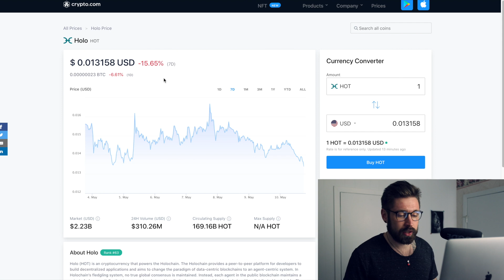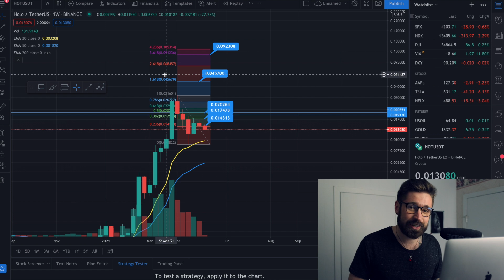HOLOCHAIN PRICE PREDICTION!!💎HOT PRICE PREDICTION👑HOT UPDATE - HOLOCHAIN TECHNICAL ANALYSIS👁CRYPTO🤖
👑 Buy crypto & receive 2 free stocks!

crypto
stocks
altcoins
finance
investing
ankr
vet
btt
tron
wink
safemoon
enj
mana
vra
dent
iota
nft art finance
polygon
theta
one
hot
ecomi
holochain price prediction
hot price prediction
holochain price prediction 2021
hot update
hot price
holochain news
holochain crypto